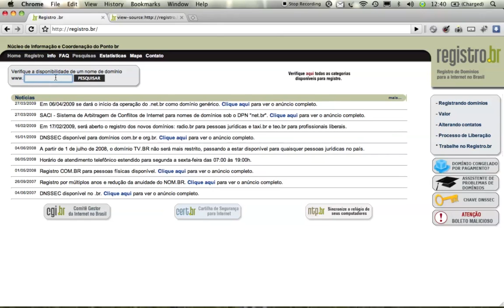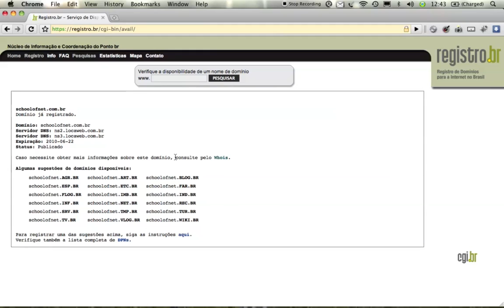03 Entendendo a diferença entre client side server side